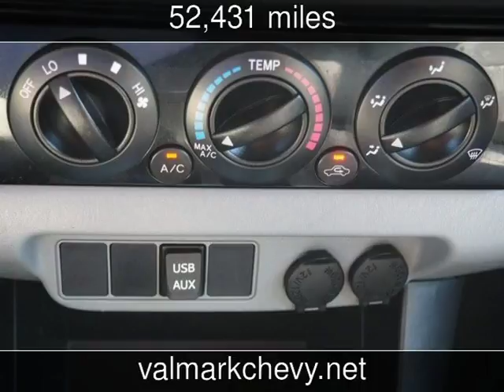2015 Toyota Tacoma Used Cars - New Braunfels,Texas - 2018-04-20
See more details about this used car This 2015 Toyota Tacoma with 52,431 miles is for sale at ValMark Chevrolet.